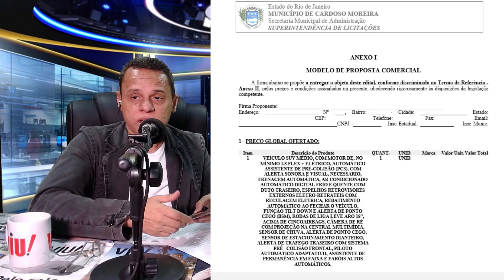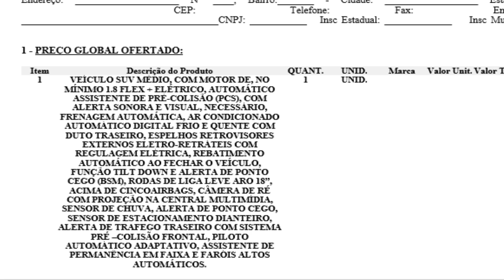PREFEITA DE CARDOSO MOREIRA VAI DESFILAR EM CARRO DE LUXO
A pequena prefeitura de Cardoso Moreira, Norte Fluminense, publicou um edital para a compra de um carro que custa R$ 199 mil.